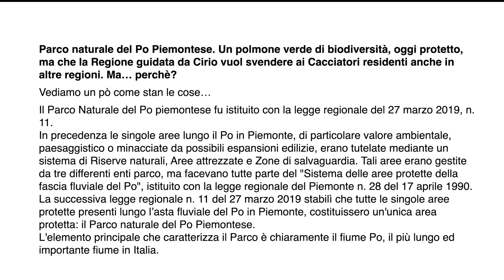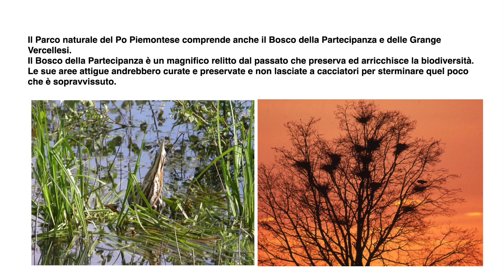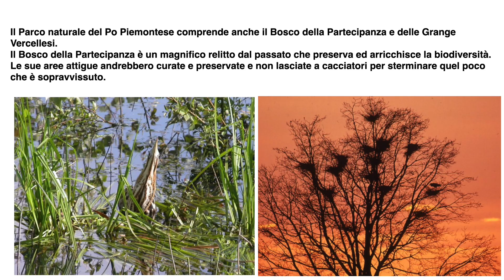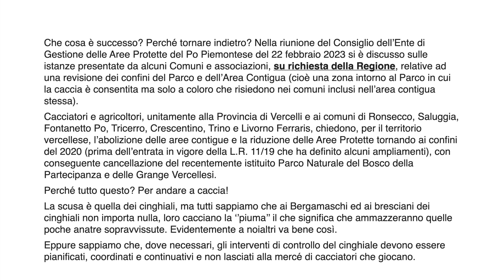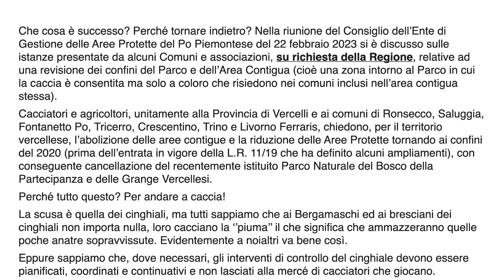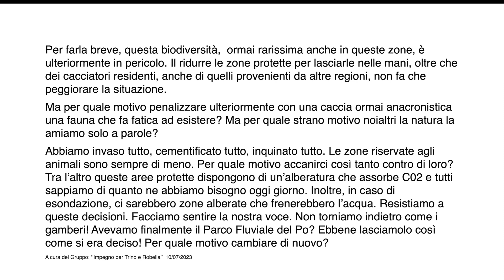Regione Piemonte - Parco Naturale del Po Piemontese lasciato ai cacciatori?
Parco Naturale del Po Piemontese, un polmone verde di biodiversità, oggi protetto, ma che la Regione guidata da Cirio vuol svendere ai Cacciatori residenti anche in altre regioni. Ma… perché? Vediamo un pò di capire che cosa sta succedendo e come mai la Regione Piemonte agisce esattamente all'opposto di quel che dovrebbe, anche rispetto agli standard europei.